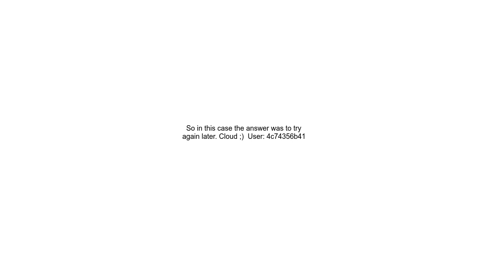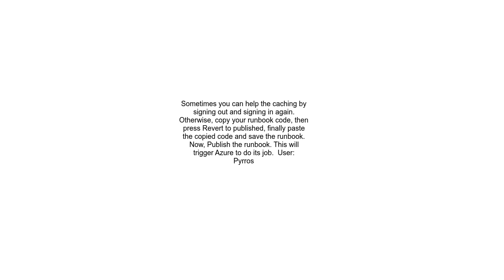Error publishing Azure runbook